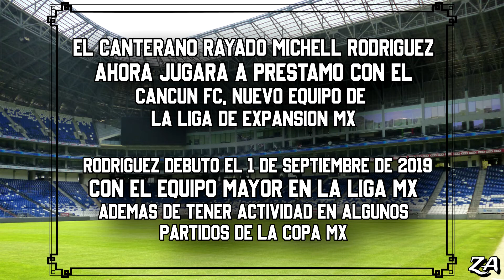BAJA RAYADA: MICHELL RODRIGUEZ | APERTURA 2020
ALTAS Y BAJAS RAYADOS DE MONTERREY LIGA MX APERTURA 2020
EL CANTERANO RAYADO MICHELL RODRIGUEZ AHORA JUGARA A PRÉSTAMO CON EL CANCUN FC, NUEVO EQUIPO DE LA LIGA DE EXPANSIÓN MX.
RODRIGUEZ DEBUTO EL 1 DE SEPTIEMBRE DE 2019 CON EL EQUIPO MAYOR EN LA LIGA MX ADEMAS DE TENER ACTIVIDAD EN ALGUNOS PARTIDOS DE LA COPA MX.
¡MUCHO ÉXITO MICHELL RODRIGUEZ Y ESPERAMOS TU REGRESO A TU CASA RAYADA!